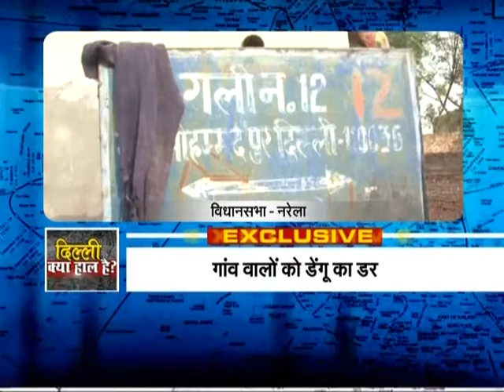MCD Elections 2017 : Delhi kya haal hai: Bakhtawarpur and Bankner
Municipal Elections are on its way in Delhi. Delhi Kya Haal Hai is a special report by totaltv on the issues of Bakhtawarpur and Bankner.